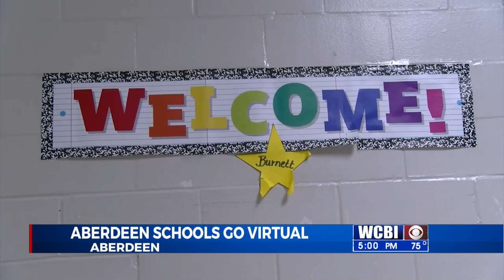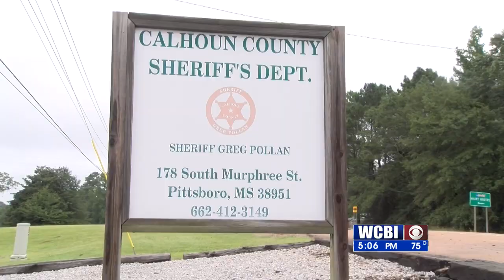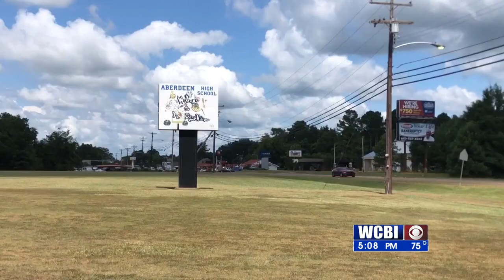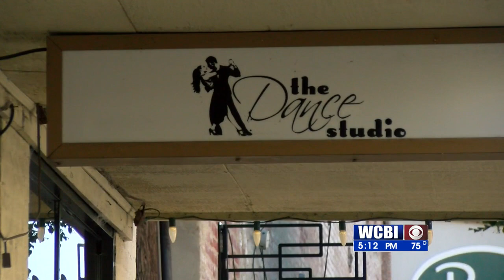DANCING STARS 081921